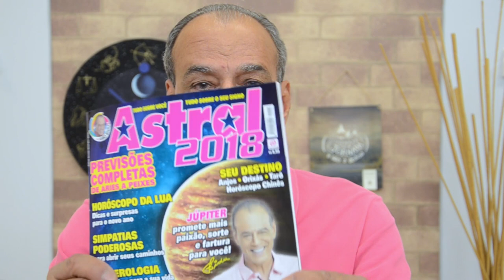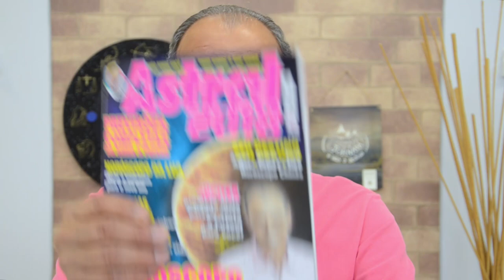Horóscopo do Amor para o final de semana 18 e 19 de Novembro | João Bidu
Confira o que os astros revelam sobre o amor para o seu signo neste final de semana!